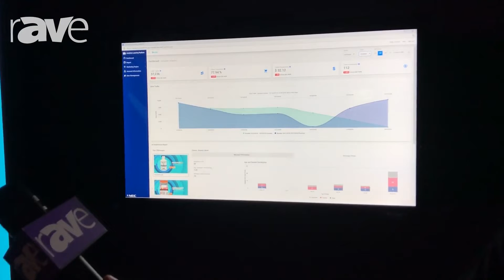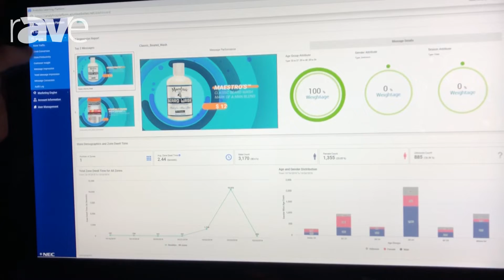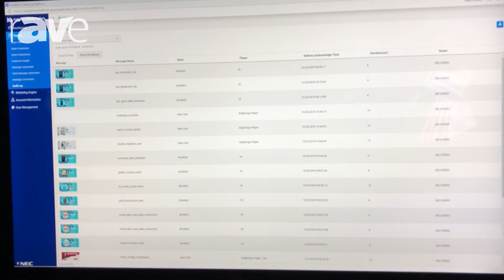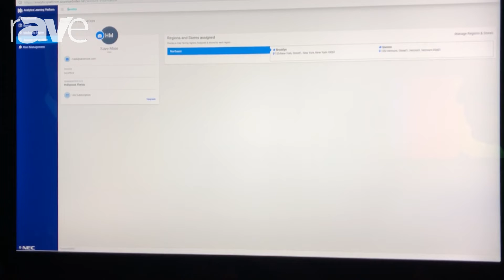| NEC Display Solutions|New York Showcase 2018_NEC ALP Analytics Learning Platform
Call: (866) NEC-MORE